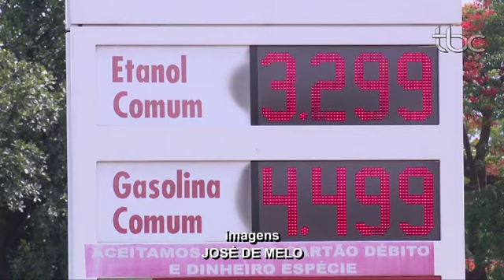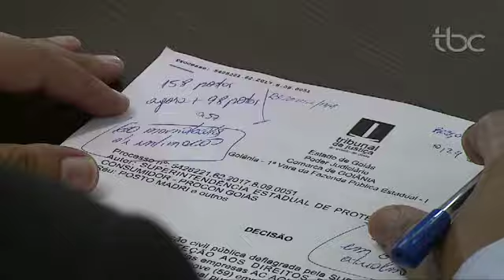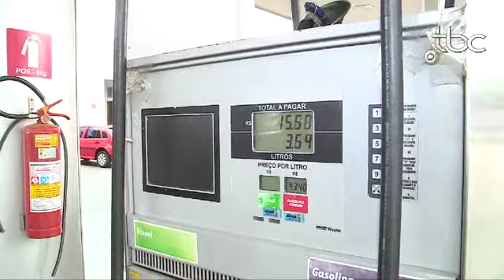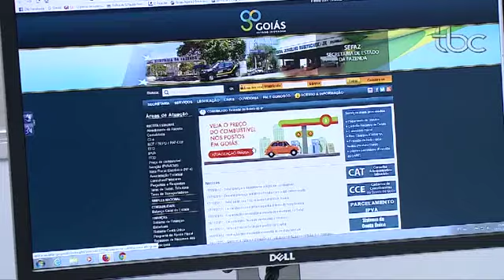TBC Noticias Sexta Feira 17 de Novembro Redução preço Etanol